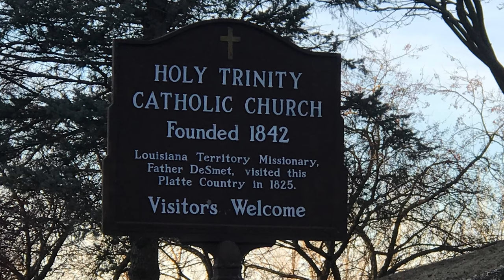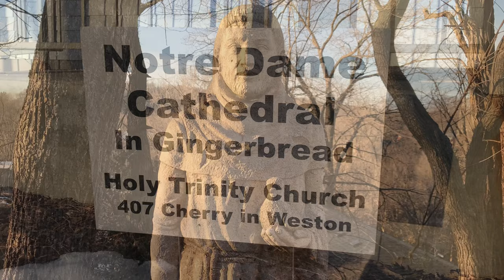Notre Dame Cathedral Gingerbread Replica! Weston, Missouri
Notre Dame Cathedral In Gingerbread at Holy Trinity Catholic Church in Weston, Missouri. On display through January 6th!

The info below is from a paper I received while there..

  “As a tribute to the architectural design of the Cathedral of Notre Dame, Father Steven Rogers of Holy Trinity Catholic Church in Weston, MO asked parishioner Lisa Stiffler to design and create a gingerbread replication of the grand cathedral. During the design process Lisa’s husband, Phil, stepped up and made a rolling platform and later installed 550 LED lights. After designing, Lisa and parishioner Lori Mathews began an almost overwhelming task of baking, assembling and decorating over 400 pieces of gingerbread. After 600+ hours of work the result is a structure 8’ x 4’ with an amazing height of 7 feet. This is a 1/52nd replica. At last count 175 lbs. of flour, 100 lbs. powdered sugar, 60 lbs. of brown sugar, 50 lbs. corn syrup, 12 lbs. of Jolly Ranchers, 2 lbs. spices, 40 bags of marshmallows, pounds of white chocolate along with various other candy decorations, pretzels and cereals were used in the process. Maresa Fisher, a fellow parishioner, painted the fantastic Parisian backdrop to complete the scene!

  Notre Dame (“Our Lady”) is an 850-year old Catholic Cathedral which is built in the grand gothic architectural style. Built in the heart of Paris on the city island in the Seine River with construction starting in 1160 and was largely completed by 1260. The two towers were the tallest structures in Paris until the Eiffel Tower in 1889. The south tower where the ten bells are located was built 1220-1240 and the slightly larger north tower 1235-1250

•1160 Construction of cathedral began

•1548 During riots, Huguenots (French Protestants) damaged parts of the cathedral they considered idolatrous.

•1558 Mary Queen of Scots was crowned Queen of France at the cathedral.

•1793 The cathedral was spared from destruction during the French Revolution however, angry mobs looted the medieval Gothic church and even declared it wasn’t a church at all. More than two dozen statues affixed to the church facade were publicly decapitated the same year as Marie Antoinette.

•1795 The cathedral was sold to a private citizen who sought to demolish the building for its stone. It was returned to the Catholic Church in 1802.

•1804 Napoleon Bonaparte was crowned Emperor of France in the cathedral.

•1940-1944 During World War II, Notre Dame Square became the center of French resistance against the Nazis. The cathedral withstood tanks and guns of a four-day German siege.

•2019 During renovation work, a fire began in the attic of the building and quickly spread throughout the iconic cathedral. Much of the cathedral was destroyed, although significant relics were preserved.

The gargoyles you see on Notre Dame have been on protective watch over Paris since it was erected.

One of the most distinctive aspects of the cathedral is its height, coming in at 115 feet high. Architecturally, it was significant at the time it was built because it was built in the Gothic tradition. The very thin shell of the building and the light buttresses on the shell allow it to reach greater heights than any Catholic Church previously built. The exterior flying buttresses were constructed around the nave of the cathedral in the 12th century to lend support to the thin walls, after the need for more light in the incredibly tall church required larger windows and thus greater support.

Until recently, Quasimodo, was thought to be a fictional character and the main protagonist of the novel The Hunchback of Notre Dame by Victor Hugo in 1831. However, in 2010 a British archivist believes that he uncovered the real-life inspiration for the character. Adrian Glew was studying an autobiography of the 19th century British sculptor Henry Sibson when he came across a reference to a Frenchman whose nickname was “le bossu” or hunchback. Sibson was a stone carver in the 1820’s repairing damage from the French Revolution. His coworker, “le bossu” just might be in the bell towers.”